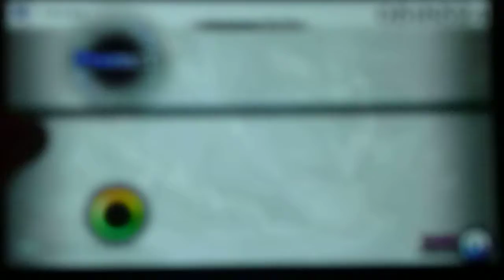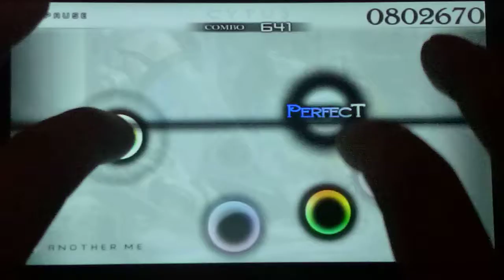Cytus: Another Me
Una canción que comienza bien, pero que a la larga se hace repetitiva. No está del todo mal, pero ciertamente esperaba mas considerando que es la canción que hace hincapié al capitulo.